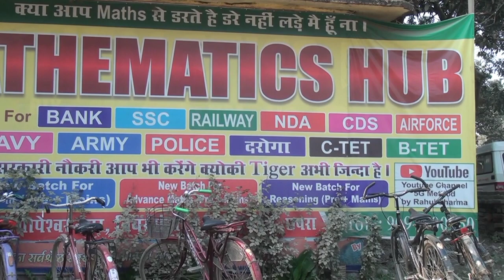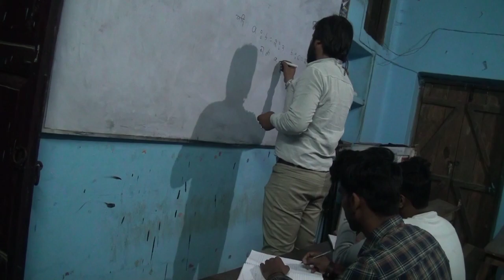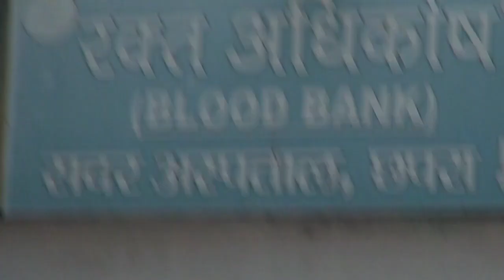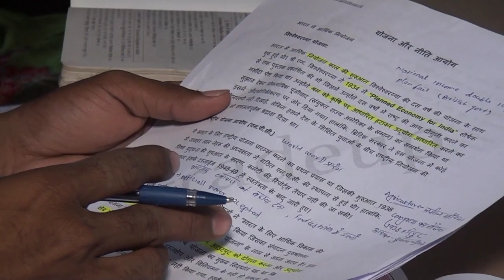किसान: एक संघर्ष | Motivational Video 2021 | Inspirational Video | Chapra YouTubers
A motivational struggle story of a lower  middle class farmer's child..plz watch n share 🙏🙏🌹
writer=Wallputti liker prashant
Acts- Rohit Kumar (Kundan)
          Wallputti (Prashant)
          Manu Kumar Pandey
          Munna don
Special Thanks-
          Prahlad Ray
          Mathematics Hub (Rahul Sir)
          Md. Sohrab Sahab (Sarpanch)
          Abhishek Kumar
          Ramchandra Ray
           Chandan prakhar
Media Support-
          Chandan prakhar (Chapra Tak)
Voices n Media
           Rohit Ranjan (Ronnie)
Video recording
               Suraj kumar
Digital Partner
Ankit Kumar Pandey